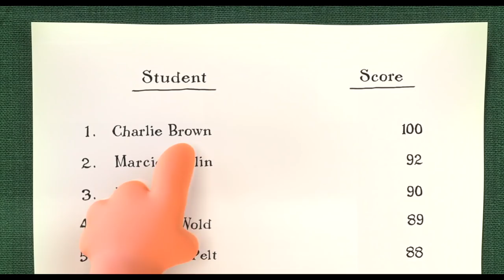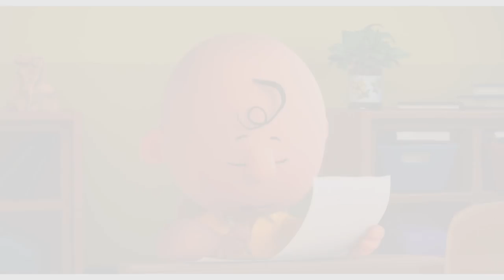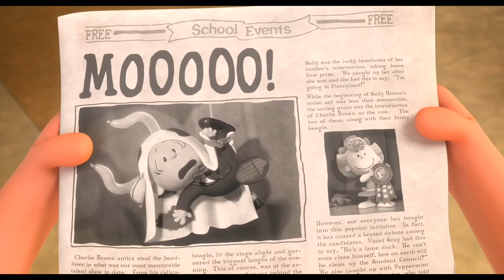The Peanuts Movie - A Tale of Self-Respect & Selfless Love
How 2015's "The Peanuts Movie" gives Charlie Brown and friends a warm and loving send-off with a message of self respect and love for others.

The Peanuts Movie OST
By Christophe Beck